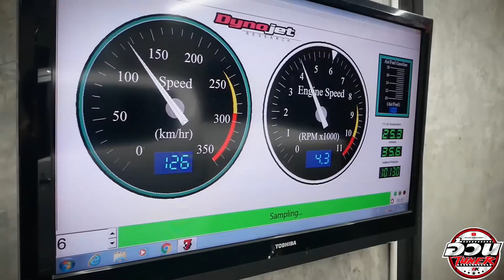พาไปแต่งรถ_หลังจากหมุนโชว์สาวไป18รอบ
วันนี้พาไปดูพาไปใส่อะไหล่แต่งพร้อมๆกันแล้วดูว่า

พอใส่ของแต่งเพิ่มแล้วจะสวยขึ้นไหมเข้ากับรถไหม

ดูเป็นแนวทางได้ ชอบไม่ชอบ คอมเม้นกันได้เลยจ้า

แล้วอยากให้แต่งอะไร ในรถคันนี้อีก